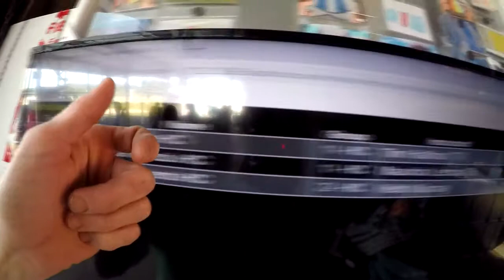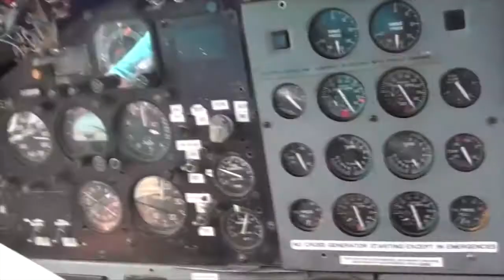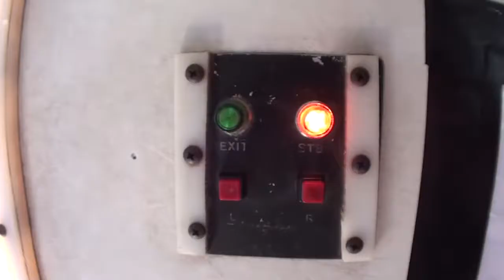Skydive Pepperell - 09/05/19 Ege Ozmen